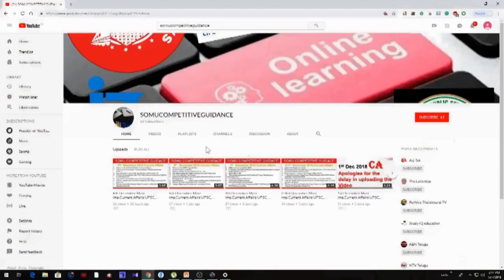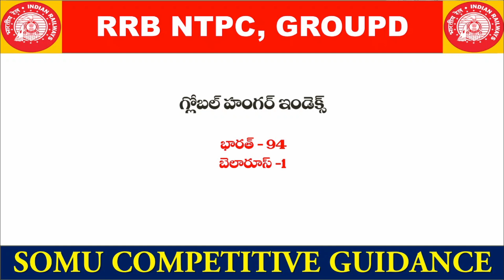India Rank 2020|India Rank in Various Index| Current Affairs| Railways| RRB NTPC GroupD| UPSC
Henley's Passport Index 2020
Global Democracy Index 2020
Climate Change Performance Index 2020
Global Gender Gap Report 2020
World Happiness Report 2020
Smart City Index 2020
India Rank in Various Index
India Rank 2020
Indian Index Rank 2020